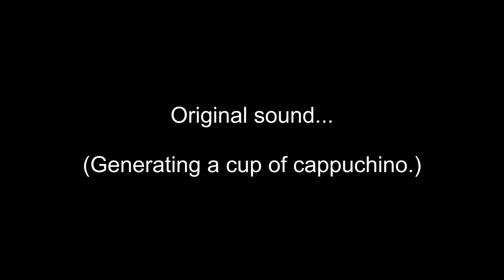DeLonghi ESAM 4500 Sound Modification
I've also made a video which shows (or should I say: plays) the before/after effect of an acoustic modification of a DeLonghi ESAM 4500 Coffee Machine. Only two parts were swapped.